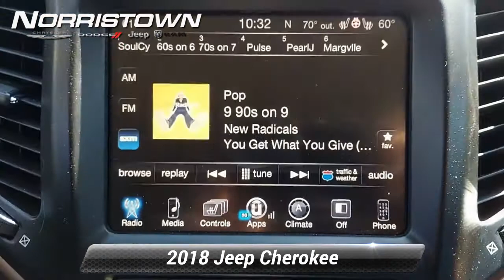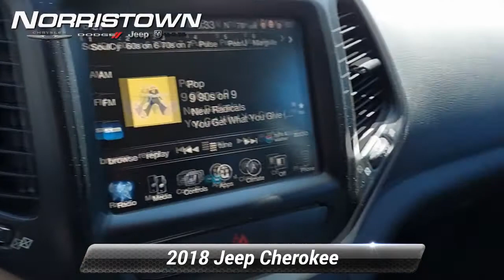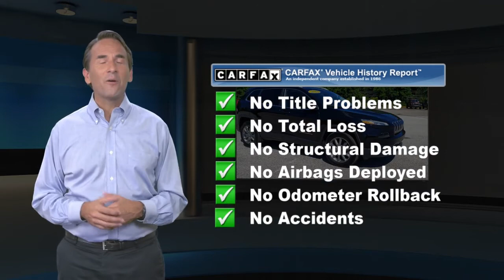Certified 2018 Jeep Cherokee Limited, Norristown, PA JM490A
[RLVID:3916:3f46511a1f9d2abf:570cb0c69b4a32af:1]